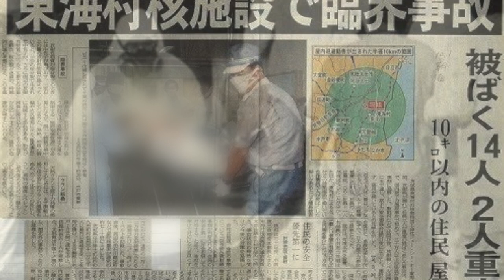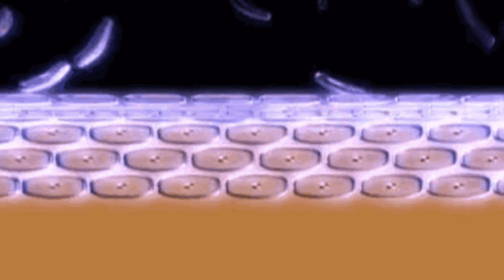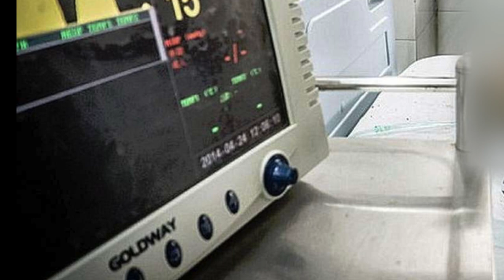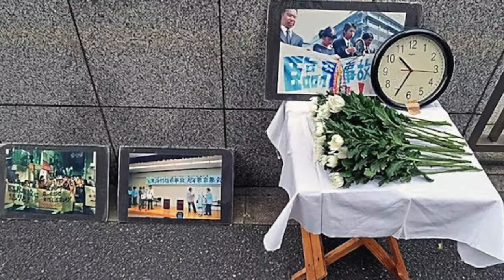The most terrible victim of radiation in the world - Hisashi Ouchi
Hisashi Ouchi (Hisashi Ouchi) from the received huge dose of radiation would have died a few days later, if not earlier. However, someone gave an order for experimental purposes to prolong his life by all means, and Ouchi lived for 83 days, not stopping suffering from unbearable pain every second.